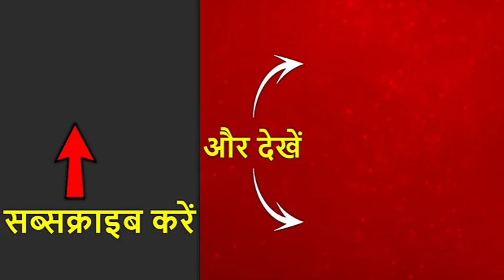आज का मेष राशिफल: गुस्से से बचें, सावधानी रखें | 14 जुलाई 2019 राशिफल | Aries Horoscope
आज (14 जुलाई, रविवार) के राशिफल में जानें कैसा रहेगा आपका दिन? कैसे दिन को बनाएं बेहतर? समृद्धि के लिए क्या करें उपाय? अनहोनी से बचने के लिए क्या सावधानी बरतें? आपकी राशि से कैसे आएगी जिंदगी में खुशहाली? सभी राशियों का हाल बता रहे हैं श्रीगुरु पवन सिन्हा. जानें आपकी राशि क्या कहती है? अब जानिए मेष राशि वालों के दिन का हाल- गुस्से से बचें. सावधानी रखें. खून से जुड़ी परेशानी होने पर सावधान रहें. ऊं हं हनुमते नम: का जाप करें.